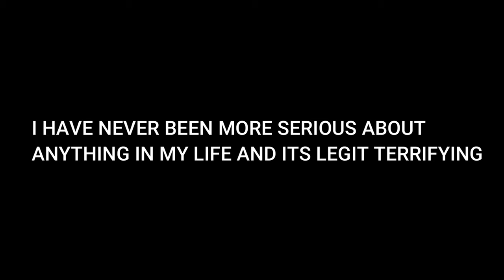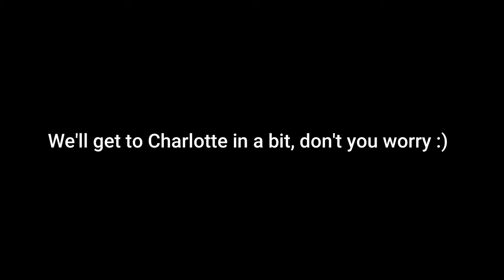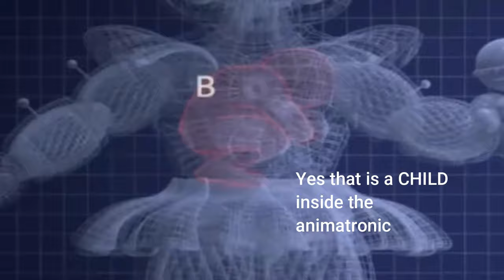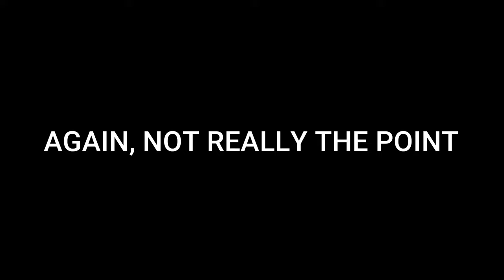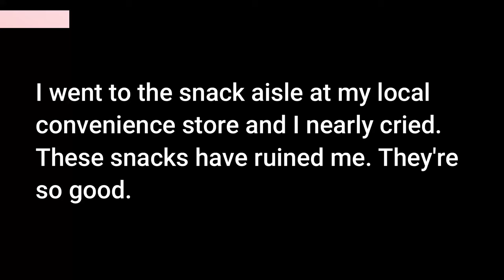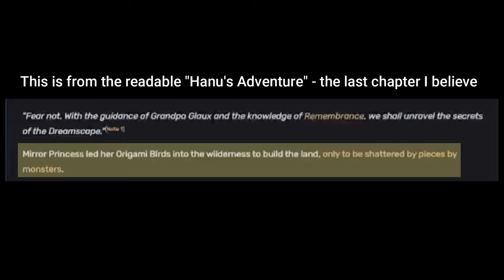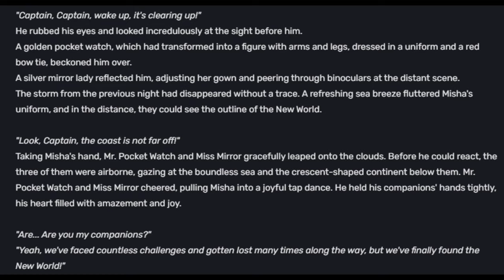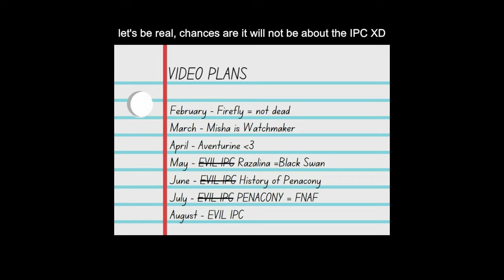PENACONY IS FIVE NIGHTS AT FREDDY'S! (A Honkai: Star Rail Theory)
So yeah, this isn't strictly a "theory" - there's no "this happened, but it was actually this happening, and that means this for the future of the games". It's just some fun parallels that I noticed while playing, but Iike...REALLY UNCANNY parallels. Either way, I hope you guys enjoy. I'm truly gonna do my best to ACTUALLY make the IPC video. We'll see how well that works out XD

TIMESTAMPS
0:00 - Intro
3:25 - Part One - Master of Machinations
4:58 - Part Two - Yellow Rabbit, Spreading Tree
9:14 - Part Three - Bunnies and Birdies
13:01 - Tokyo Treat and Sacuraco
16:25 - Part Four - The Puppet and The Princess
20:42 - Part Five - The Crying Child
22:37 - Part Six - The Golden Dream
23:58 - Summary
25:11 - Outro

Check me out on TWITCH!

All clips and gameplay footage are from Honkai Star Rail or the @HonkaiStarRail YouTube channel, with a guest appearance by Gumball from The Amazing World of Gumball.

Music Used (by @HOYOMiX )
"Ace in the Hole"
"The Watchmaker"
"Citizen Hanunue"
"The Big Sleep"
"A Strange Dream"
"The Devil in Velvet"
"Kakavasha"
"All the Sad Tales"
"Dreamjolt Hostelry"

Other Music
"New Donk City Daytime" From Super Mario Odyssey

Avatar is a picrew by Sangled

Textspam (Spoilers!!!)
This video is about Honkai Star Rail, a gacha game by hoyoverse that just celebrated it's first anniversary (happy birthday star rail!), the same company that made Honkai Impact 3rd, and Genshin Impact. In this game you play as the Trailblazer, either Stelle or Caelus, who has a Stellaron in their chest and they travel with Himeko, Dan Heng, March 7th, Pom Pom and Welt Yang in the Astral Express with the power of the Trailblaze Aeon Akivili carrying them to different planets like Belobog, a planet which follows the path of Preservation and the Aeon Clipoth, where they save Bronya, Sampo, Seele, Natasha, Clara, Hook, Serval, Gepard, Linx, Pela, Luca, and many other friends, from the eternal freeze caused by Cocolia and another stellaron. Afterwards, they defend the planet against the IPC and topaz and numby. They then go to the Xianzhou Loafu, where they meet new people and help Jing Yuan, Yanquing, Luocha, Sushang, Fu Xuan, Balilu, and the Imbibitor Lunae defend against Phantylia and Tingyun by capturing Kafka and Blade the Stellaron Hunters. We eventually come back to help Huo Huo and Mr. Tail, Hanya, Xueyi, Yukong, Qingque, and Guinaifen (Li'l Gui) with various problems such as rebuilding Aurum Alley or defeating the heliobi (ghosts) in Fyxtrol Gardens. We also sometimes hang out in the Simulated Universe on Herta Space station, with Herta, Asta, Arlan, Ruan Mei, Mr. Screwlum, and Dr. Ratio. We sometimes have problems from people like Sam, Jingliu, Silver Wolf, and Elio, or run into new friends like Argenti. On Penacony, otherwise known as Star Rail Update 2.0, we go into the Golden Hour, a dreamscape where we meet Misha, Sparkle, Aventurine, Black Swan, Sunday, Robin, Firefly, Gallagher, Clockie, Acheron, and many others. In update 2.1 we learn more about Aventurine or Kakavasha, and how he used psychological manipulation and multiple layers of lies and bluffs to win. In 2.2 we learned that the dream has layers and even if we wake up we're still in a dream. Soon we will meet Robin, Boothill, Jade and Firefly. Sometimes we fight the swarm disaster, sometimes the antimatter legion or the annihilation gang. It's all a matter of finding the best character build and gathering stellar jade efficiently to pull for new characters. This is a theory crafting (or theorycrafting) video that tries to predict where the game will go next). This also includes many elements from the video game "five nights at freddy's" in which there is a missing children's incident where five kids are killed by William Afton and he hides their bodies in animatronics named Bonnie, Chica, Freddy, and Foxy, and also the Puppet. MatPat makes Game Theory videos about this.